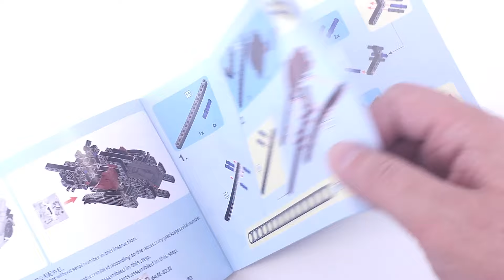Sembo 8313 Lamborghini Super Car Building Blocks Speed Build | Lego Competitor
Today I'm unboxing and speed building Sembo 8313 Lamborghini Super Car set.